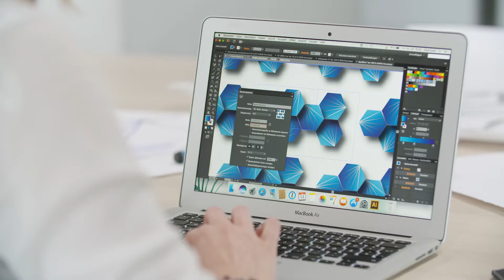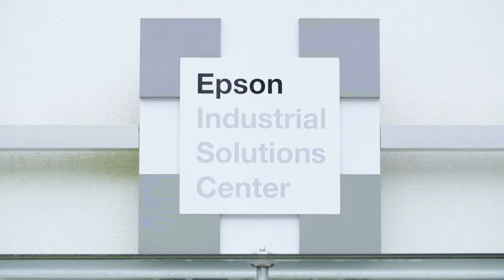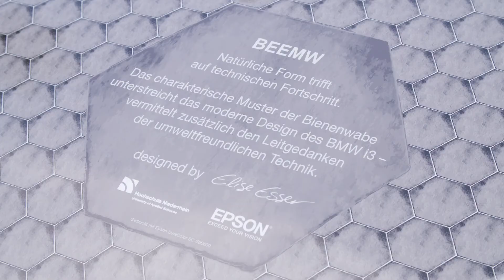Elektroauto: Carwrapping mit Epson beim BMW i3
Ein Projekt in Zusammenarbeit mit der Hochschule Niederrhein. Das Design für die Folierung stammt von Elise Esser, Studentin an der Hochschule Niederrhein. Mit dem SureColor SC-80600 werden die Folien im Epson Solutions Center gedruckt.